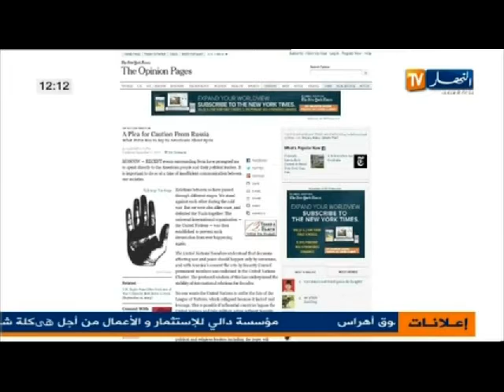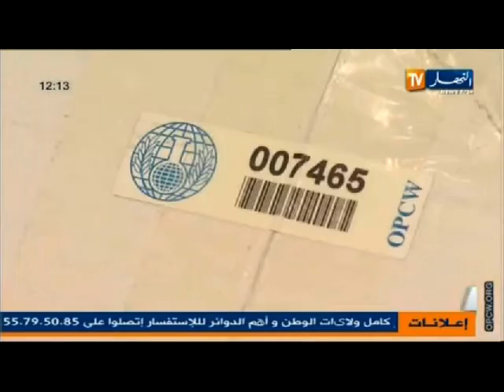الموجز الاخباري ليوم 13 سبتمبر 2013